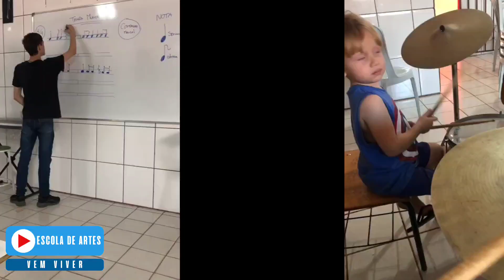CONHEÇA NOSSO CURSOS E MUITOS MAIS!!!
A nossa Instituição está de braços abertos pra te receber! Venha saber mais sobre a Escola de Artes Vem Viver 😉 fazer uma aula experimental sem compromisso é só marcar!  Venha não perde tempo!

 Nosso horário de atendimento é das 8h às 18h, de segunda a sábado.
Mais informações através do número: 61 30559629 e 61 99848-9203.
📍Rua 98 quadra 154 lote 3, 1ª etapa, Jardim Céu Azul - Valparaíso de Goiás.

Parceiros. Instituto Viva Cidadania,  Prefeitura de Valparaíso de Goiás, Secretaria de Cultura e Esporte , e Secretaria de Finanças de Valparaíso de Goiás,  Programando o Futuro.

Curta, comenta e compartilhe.